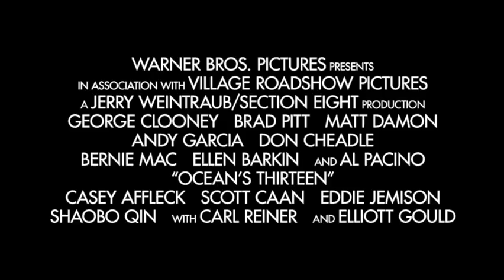"Oceans Thirteen" Willy went too far and Danny Ocean will crush him for that!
I'd be happy for them. And remember, there's always somebody out there that loves you.

"Oceans Thirteen" Movie poster Google
"Oceans Thirteen"  a Warner Bros. production trailer